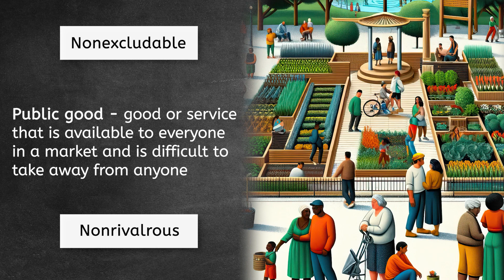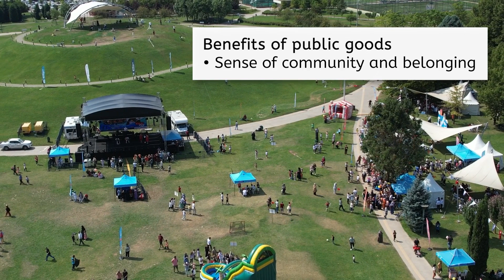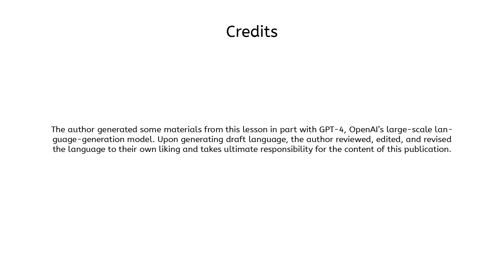Underprovision of Public Goods - Economics for Teens!